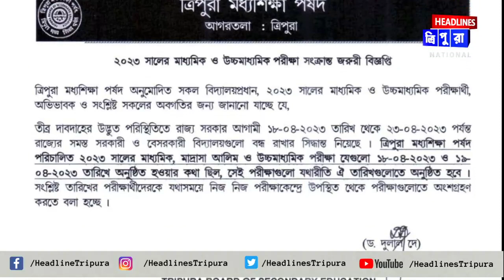২০২৩ সালের মাধ্যমিক, মাদ্রাসা আলিম ও উচ্চমাধ্যমিক পরীক্ষা ১৮ এবং ১৯ এপ্রিল তারিখে অনুষ্ঠিত হবে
তীব্র দাবদাহের উদ্ভূত পরিস্থিতিতে রাজ্য সরকার আগামী ১৮ এপ্রিল থেকে ২৩ এপ্রিল পর্যন্ত রাজ্যের সমস্ত সরকারী ও বেসরকারী বিদ্যালয়গুলো বন্ধ রাখার সিদ্ধান্ত নিয়েছে। ত্রিপুরা মধ্যশিক্ষা পরিচালিত ২০২৩ সালের মাধ্যমিক, মাদ্রাসা আলিম ও উচ্চমাধ্যমিক পরীক্ষা যেগুলো ১৮ এপ্রিল এবং ১৯ এপ্রিল  তারিখে অনুষ্ঠিত হওয়ার কথা ছিল, সেই পরীক্ষাগুলো যথারীতি ঐ তারিখগুলোতে অনুষ্ঠিত হবে। সংশ্লিষ্ট তারিখের পরীক্ষার্থীদেরকে যথাসময়ে নিজ নিজ পরীক্ষাকেন্দ্রে উপস্থিত থেকে পরীক্ষাগুলোতে অংশগ্রহণ করার জন্য ত্রিপুরা মধ্যশিক্ষা পর্ষদের তরফ থেকে এক বিবৃতিতে এখবর জানানো হয়েছে।